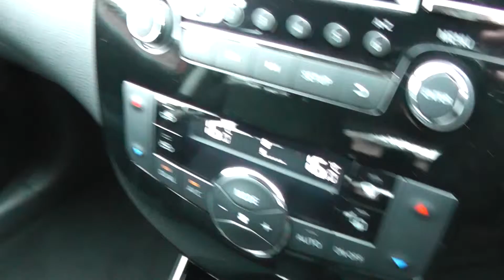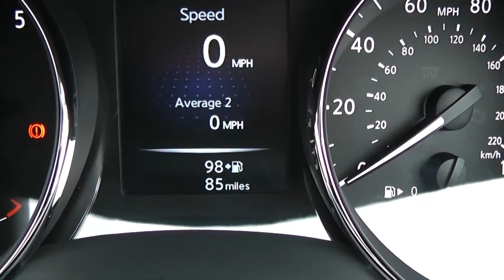Wessex Garages | Used Nissan Pulsar Acenta at Hadfield Road, Cardiff | CA64SNV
You are viewing our Nissan Pulsar Acenta 1.2 DIG-T Petrol model, finished in Red, at our showroom on Hadfield Road in Cardiff.